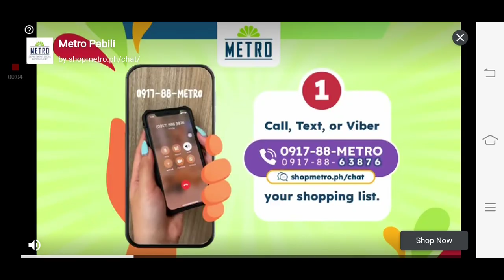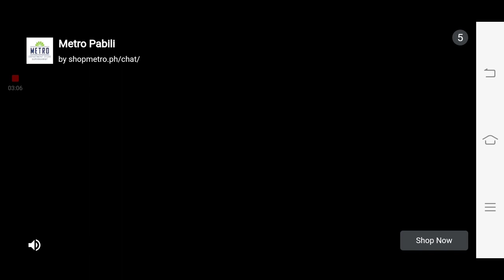driving a thailand bus